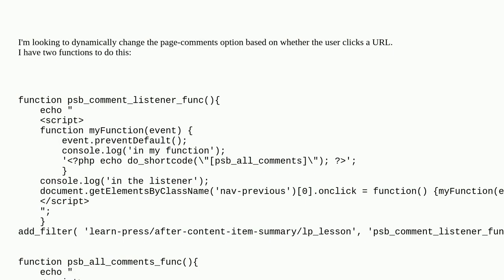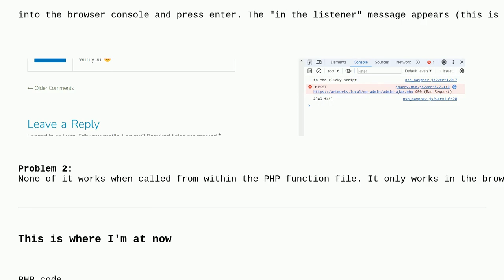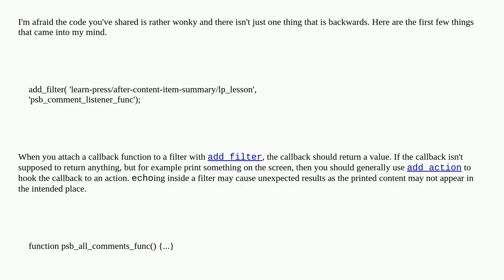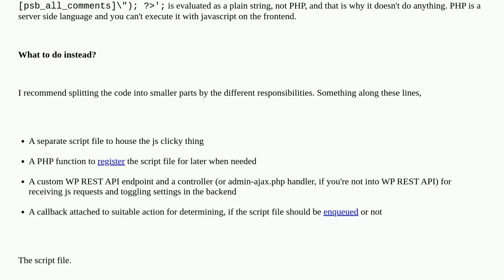Wordpress: Calling a function via a shortcode in javascript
Calling a function via a shortcode in javascript

A special thanks goes out to the community

  javascript functions php shortcode